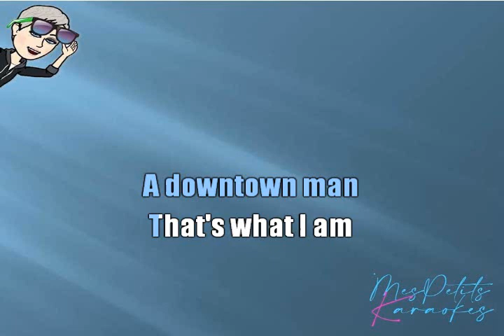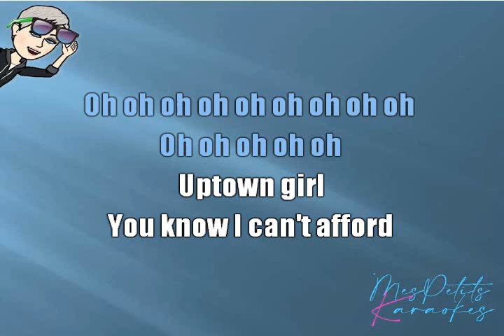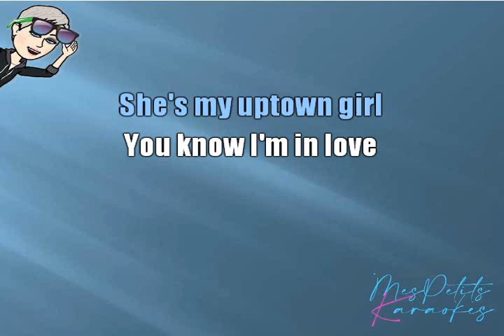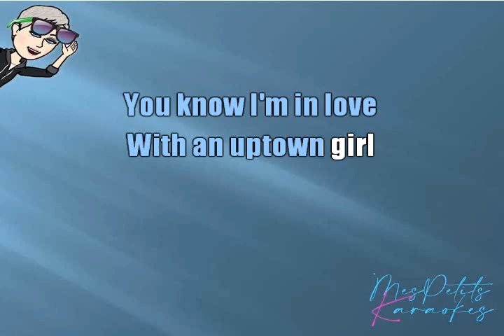BILLY JOEL - UPTOWN GIRL